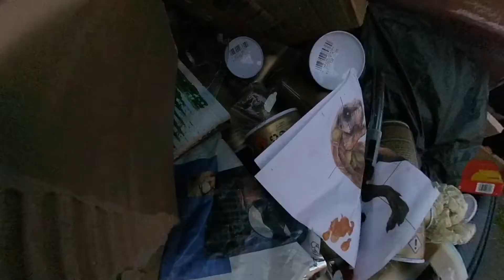Tragic O'Hara - Street Art - Dinosaurs!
Earlier this month I finished off this stained glass inspired dinosaur mural. To be fair I think when it comes down to it dinosaurs get a pretty raw deal considering they were the precursor of life on earth. There are not enough oil paintings hanging up in galleries depicting their memory.

What do you think? Please give this a share to commemorate the plight of the humble dinosaur. Rest in Peace guys, Rest in Peace!

If you or someone you know want some art in your life then get in touch with me here or have a look at some more of my work